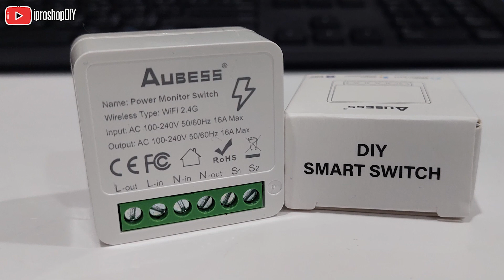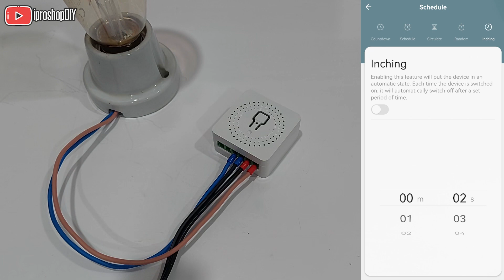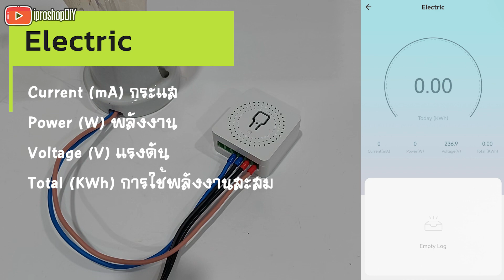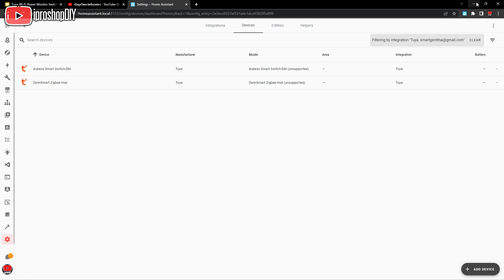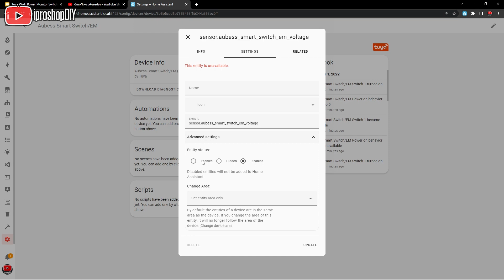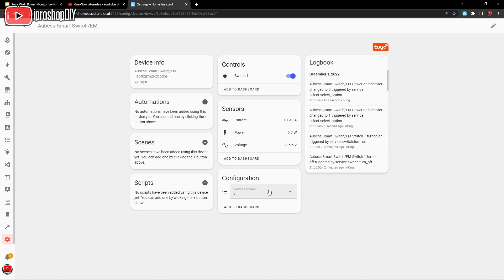Tuya Wi-Fi Power Monitor Switch ⚡ ร้อยกว่าบาทวัดค่าพลังงานได้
AUBESS Tuya Wi-Fi Power Monitor Switch
⚡ วัดค่าการใช้พลังงานได้ | กระแส | พลังงาน | แรงดัน | การใช้พลังงานสะสม
✅ กำหนดสถานะเริ่มต้นของสวิตช์ได้ ( Realy Status)
✅ กำหนดสถานะสวิตช์กับสวิตช์ภายนอกให้ตรงกันได้
✅ ทำงานร่วมกับแอปพลิเคชัน Tuya Smart | Smart Life
✅ รองรับ Google Assistant | Amazon Alexa